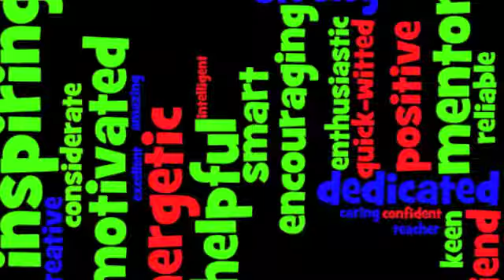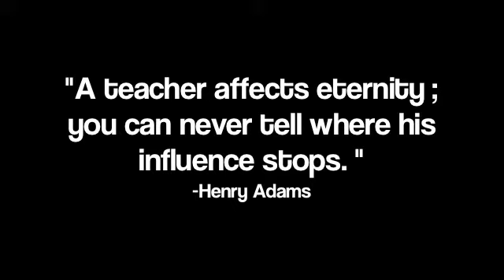Founders 2013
Continuing Service Awards goes to...